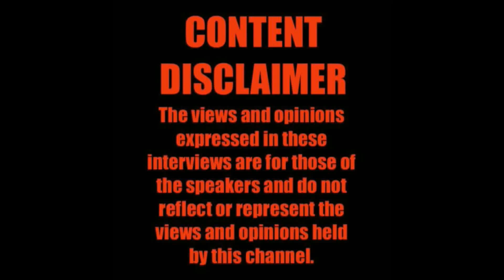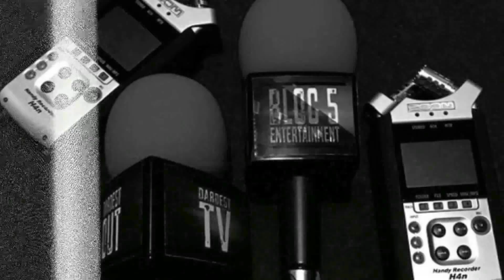RE-UPLOAD ABDUL KARIM . DEAD KIDS . BLOOD & GUTS . GUNS & KNIFES . NO 1 CARES . REAL TALK INTERVIEW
HACKED AT 8K . THIS IS THE RELOAD OF THE 2016 DARDEST CLASSIC INTERVIEW WITH ABDUL KARIM. A YOUTH WORKER & POET .WHO AS SEEN YOUNG MEN WASTING THERE LIFES OUT HERE TO MUCH . AS SEEN MOTHERS CRY FOR THE SON'S THEY NO LONGER HAVE . NOW HE IS TRYING TO SHOW THEM A BETTER WAY FORWARD . HE AS BEEN THERE IN THE HOSPITAL AFTER SOME YOUNG MAN AS HE'S CHEST BLOWN AWAY . IT'S NOT A PRETTY PICTURE . THE YOUTH MUST LEARN NOW . BEFORE ITS TO LATE . THIS IS A HARD HITTING INTERVIEW WITH SOME REAL FACTS FOR THE YOUTHS AND THERE FAMILYS TO WORK WITH . GIVE THIS ONE A SHARE TO SOMEONE WHO MAY NEED IT . BIG UP TO ABDUL KARIM FOR TRYING TO TEACH THE YOUTHS A BETTER WAY . DON'T MISS A FOOTSTEP .

IF U WISH TO GET AT ABDUL KARIM TO DISCUSS ANY BUSINESS OPPORTUNITIES . HE IS ON INSTAGRAM AT @abdulkarim_poetik

YOUTUBE  DARDEST TV REAL TALKS

DON'T MISS A FOOTSTEP OUT HERE .